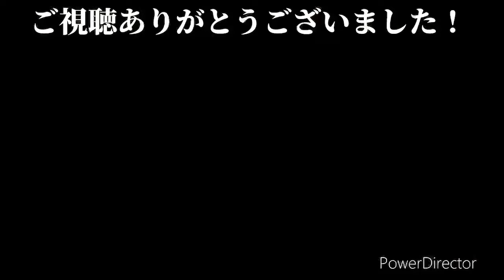［近鉄］ 空転 すると… 音が‥…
制作OS-2